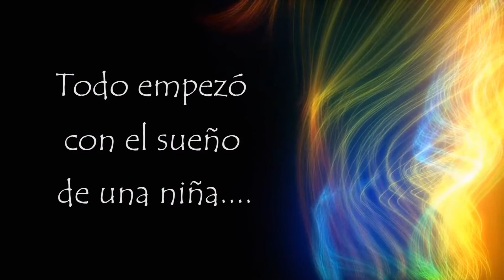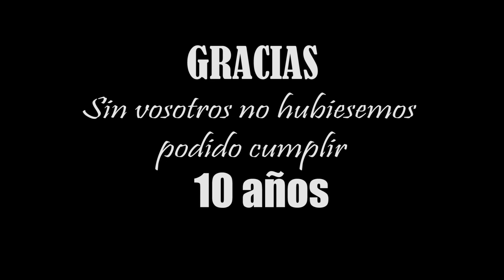Décimo aniversario KBMdance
Video realizado para celebrar el décimo aniversario de la escuela de danza KBMdance